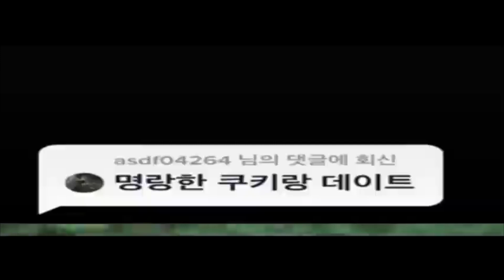THE NON-PATTYNESS OF THE EPICNESS OF SOME COOKIE RUN TIKTOK VIDEO